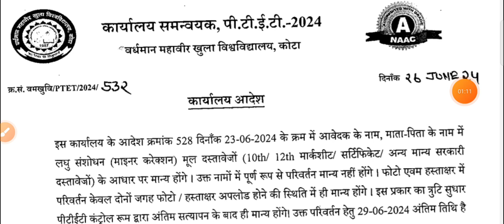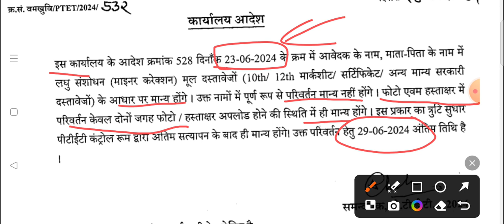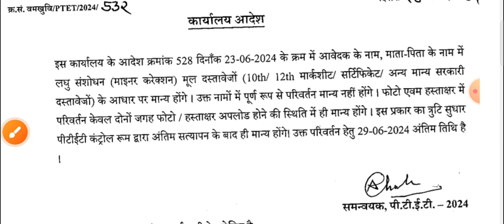PTET 2024 Big Update | PTET Form Correction 2024 | PTET Latest News | PTET Result 2024 kab aayega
👉keywords -
PTET Form Correction 2024
ptet form correction last date 2024
ptet form correction date 2024
ptet form me huyi galti kaise sudhare
ptet vmou news
ptet counselling calendar 2024